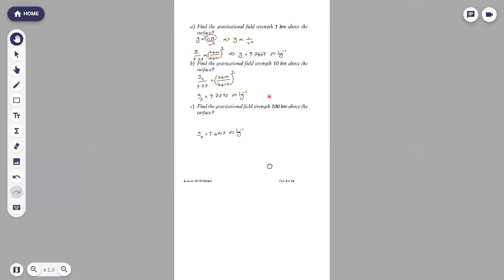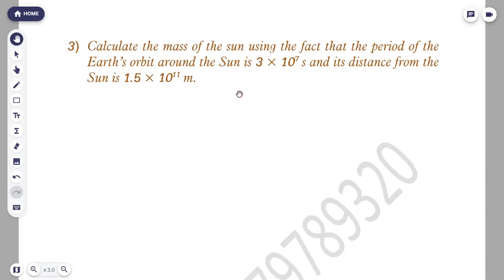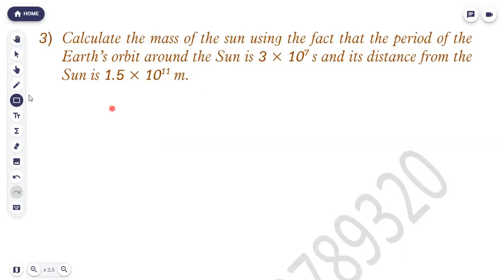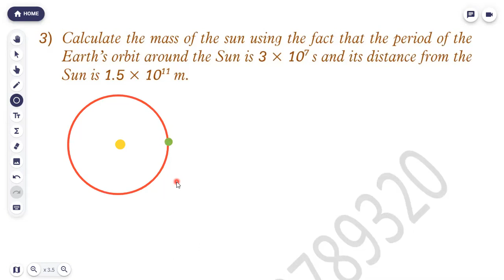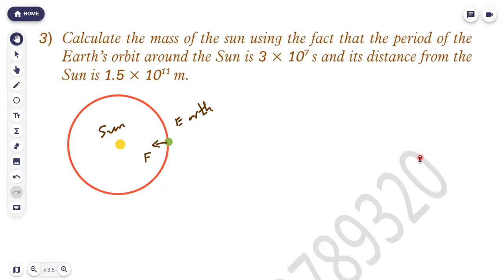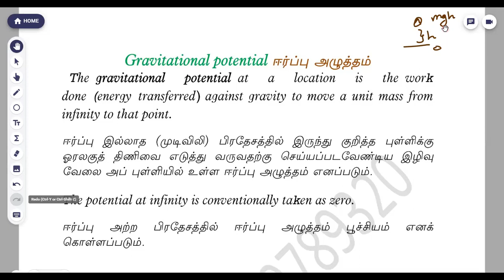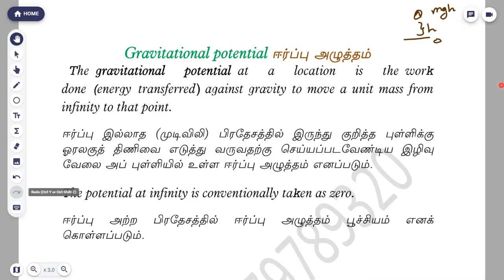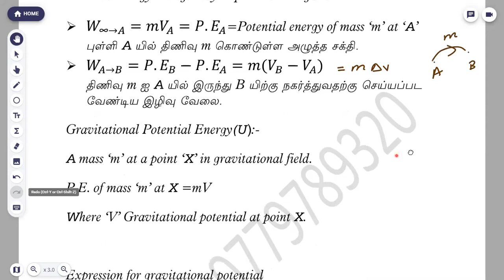Physics / Gravitational field/ Cls2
Second class recording on 6th September 2021